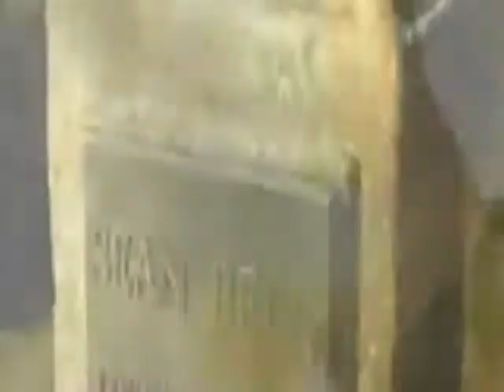walk on by